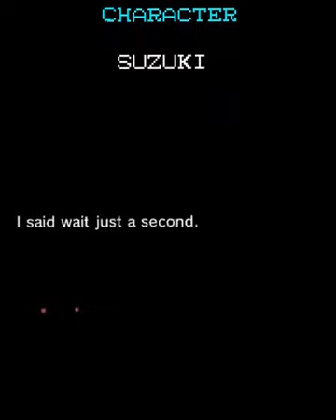Kid Icarus Uprising - Chapter 9 Medusa's Final Battle